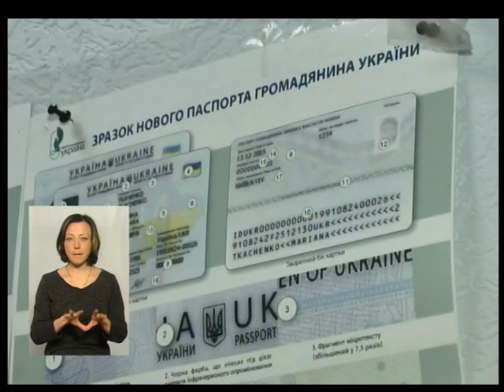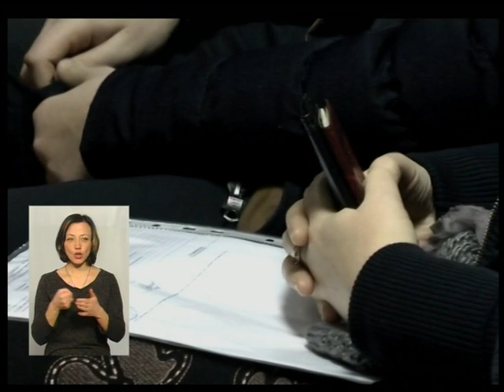Тема дня.’ЗНО нові виклики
В області діє спеціальна черга для абітурієнтів, аби вони мали змогу без проблем отримати ID-картки для проходження ЗНО. як загалом Хмельниччина підготувалася до нововведен цьогорічного незалежного оцінювання.